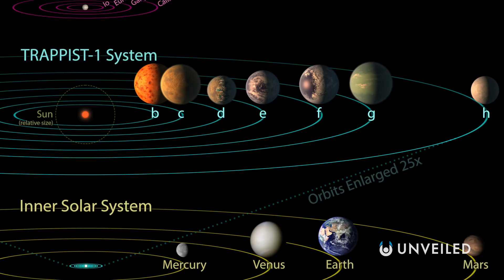10 Strangest Facts and Theories About the Solar System | Unveiled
The solar system is the incredible home to our amazing planet Earth... But sometimes the solar system is just plain weird! For this list, Unveiled counts down the strangest, most bizarre, unusual and unexpected facts about the solar system. Including facts about Uranus, Saturn, Mars and Jupiter, this is the trivia they don't teach you in science class! What do you think? What's the weirdest fact you know about space and the solar system?